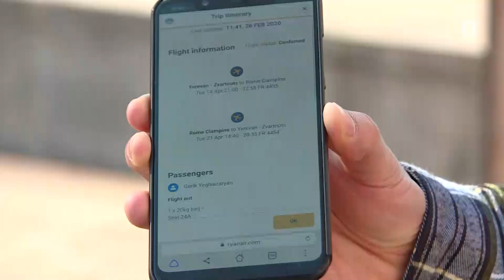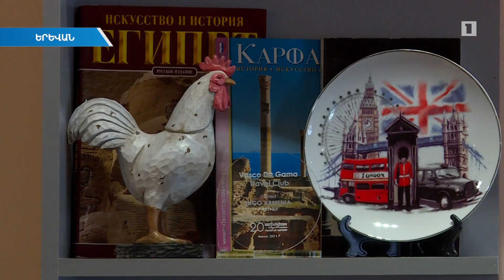Ի՞նչ անել դեպի Միլան տոմսերը կորոնավիրուսի կարանտինային փուլում